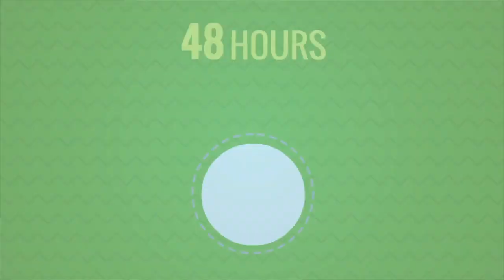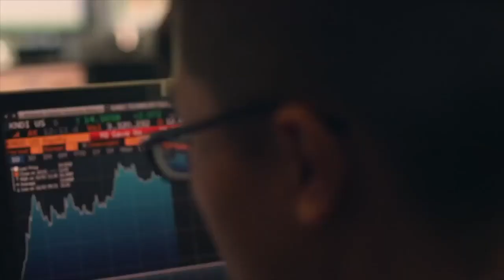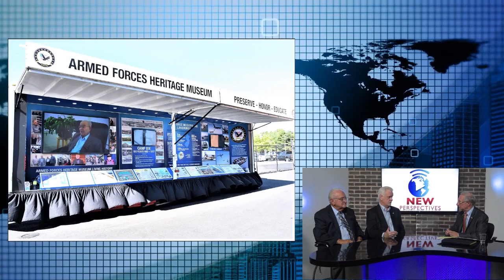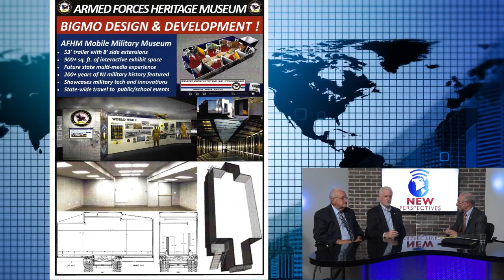AFHM television interview NP General Robert Dutko, Sr & Roy Plummer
Talking about the Armed Forces Heritage Museum